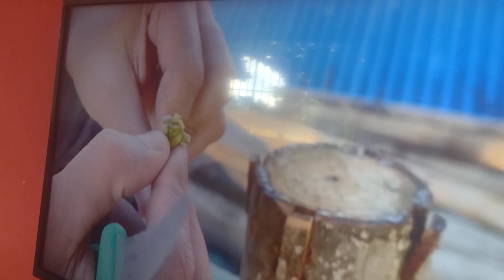encherto de manga parte 1